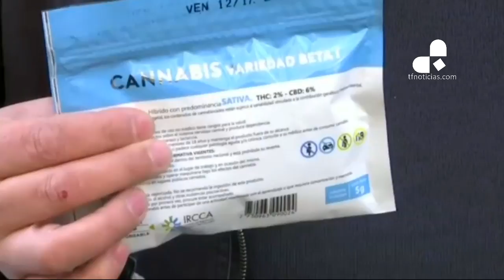Largas colas en Uruguay con el inicio de la venta de marihuana